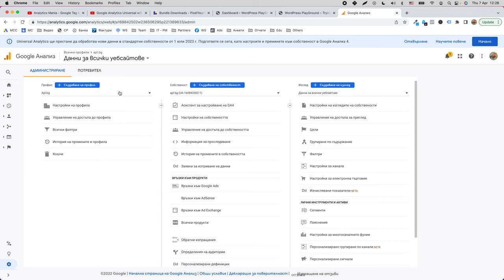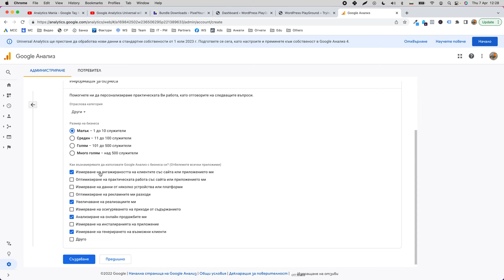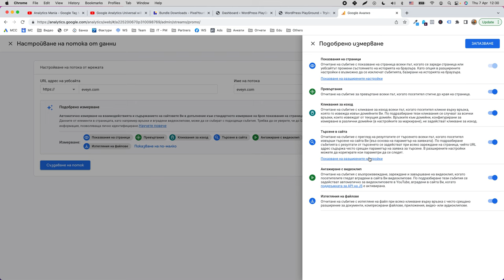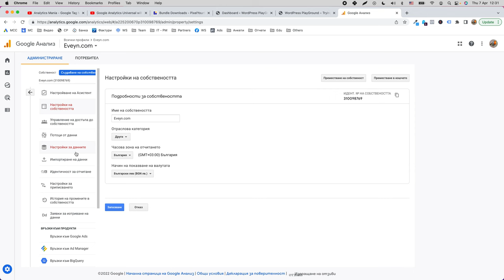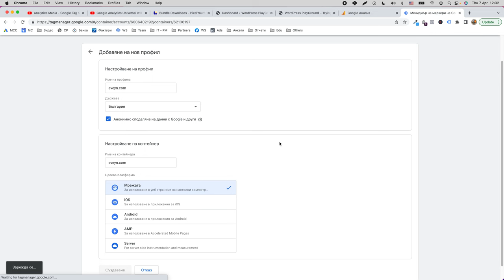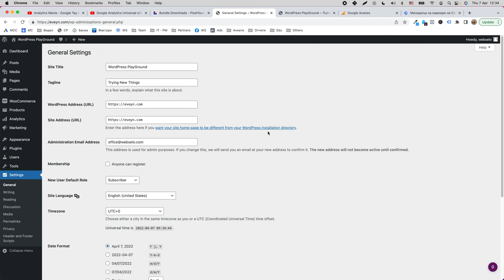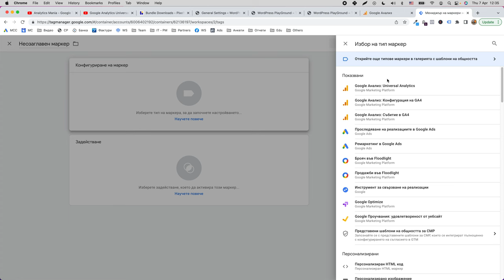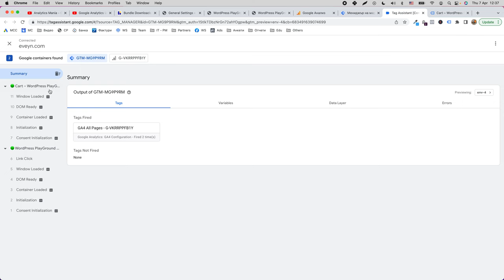Как да създадем и настроим профил в Google Analytics v4, как да го добавим в Tag Manager & WordPress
Здравейте, приятели! За да можем да подобряваме кампаниите си в Google Ads, е важно да можем да измерваме резултатите от тях, като за целта Google са създали чудесен инструмент - Google Analytics v4;

В това видео показвам как да си направил нов профил в Google Analytics, а също така - как да настроим основни неща в профила, и не на последно място - как да свържем този Analytics профил с нашия Google Tag Manager, и да добавим Google Tag Manager в нашата WordPress инсталация;

Надявам се видеото да ви е полезно. То е насочено към хора, които са начинаещи в материята;

Kiril Yovev & Webselo.com - Digital Agency